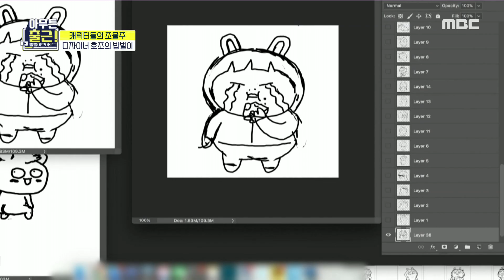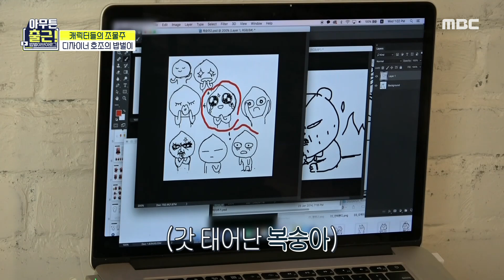[아무튼 출근!] 일하다 추억 삼매경에 빠진 권순호 디자이너 일할 때 딴짓이 제일 재밌어😆, MBC 210420 방송